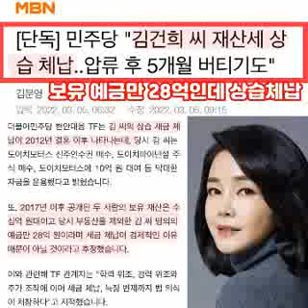김건희 상습체납...[단독] 민주당 "김건희 씨 재산세 상습 체납..압류 후 5개월 버티기도"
[단독] 민주당 "김건희 씨 재산세 상습 체납..압류 후 5개월 버티기도"

윤석열 국민의힘 대선 후보의 아내 김건희 씨가 윤 후보와 결혼한 이후 3년 연속 재산세를 체납했다는 주장이 제기됐습니다.

서초구청을 통해 '서초동 아크로비스타 306호 재산세 체납 이력'을 살펴본 결과, 김 씨가 재산세가 처음 부과된 뒤 등기우편으로 독촉해도 재산세를 납부하지 않아 자택 압류 결정을 받고도 5개월이 지나서 납부하는 늑장 변제 행태까지 보이며 세금 내기를 미뤄왔다는 것입니다.

더불어민주당 현안대응 TF는 김 씨의 상습 세금 체납이 2012년 결혼 이후 나타나는데, 당시 김 씨는 도이치모터스 신주인수권 매수, 도이치파이낸셜 주식 매수, 도이치모터스에 10억 원 대여 등 막대한 자금을 운용했다고 밝혔습니다.

또, 2017년 이후 공개된 두 사람의 보유 재산은 수십억 원대이고 당시 부동산을 제외한 김 씨 명의의 예금만 28억 원이라며 세금 체납이 경제적인 이유 때문이 아닐 것이라고 추정했습니다.

이와 관련해 TF 관계자는 "학력 위조, 경력 위조와 주가 조작에 이어 세금 체납, 늑장 변제까지 법 의식이 처참하다"고 지적했습니다.

해당 TF는 오늘(5일) 언론사들을 상대로 의혹과 관련한 자료를 배포한다는 방침입니다.

예금만 28억이 있었음에도
윤석열과 결혼 이후 상습체납~
이 부부가 사는 법이
공정과 상식에 부합하는가?

박성민

ㅡㅡㅡ